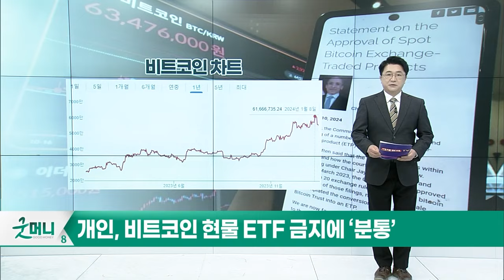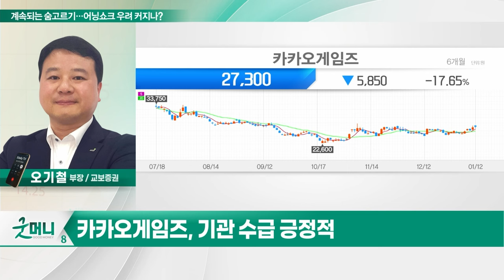카카오게임즈(293490)... 계속되는 숨고르기... 어닝 쇼크 우려 커지나?_투자 인사이트 (20240115)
Q. 계속되는 숨고르기... 어닝 쇼크 우려 커지나?

- 실적 부진 주가 반영
- 올해 매출 1.3조원 전망... 전년비 +25%
- 글로벌 신작 3종 출시 예정
- 기관 수급 긍정적